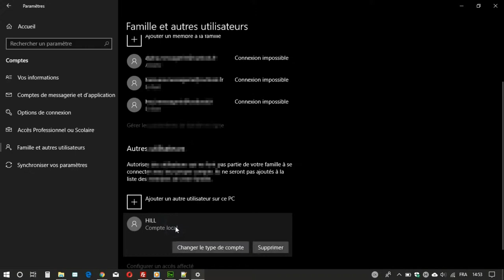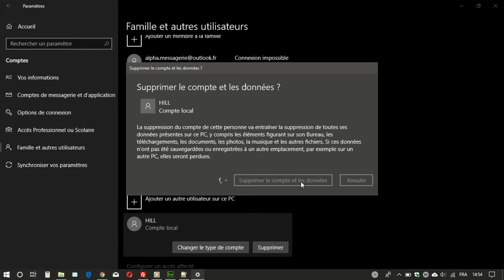Supprimer un compte utilisateur dans Windows 10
Windows10 Supprimer un compte utilisateur compte utilisateur dans Windows 10
Il peut arriver d’avoir besoin de supprimer un compte utilisateur. Voici donc un tutoriel en Vidéo pour apprendre à effacer rapidement et simplement un compte utilisateur local dans le dernier système d’exploitation de Microsoft, Windows 10